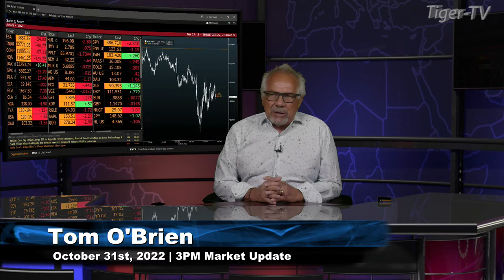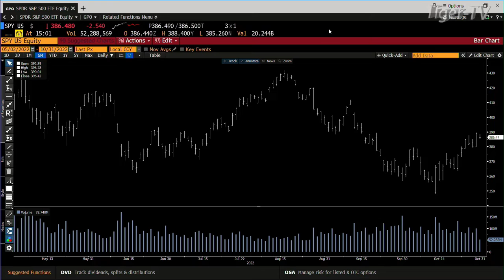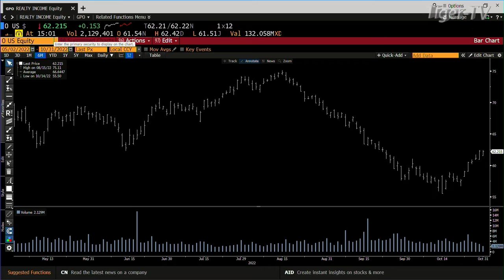October 31st, 3PM ET Market Update on TFNN - 2022